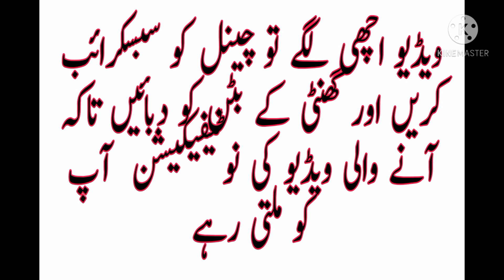How to Fix Sagging Chest| لٹکے پستان ٹائٹ کریں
How to get naturally firm breast,How to tight Chest چیسٹ کو خوبصورت بنانے کا طریقہ
لٹکے پستان کو خوبصورت بنائیں
Health-Tips